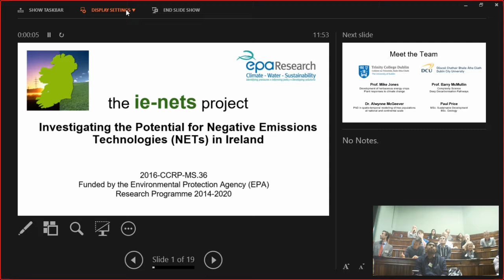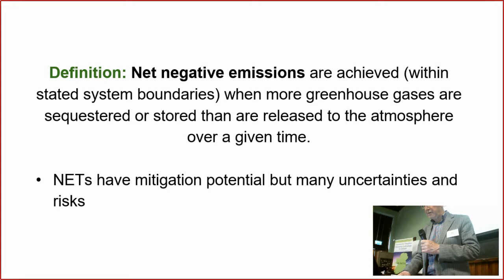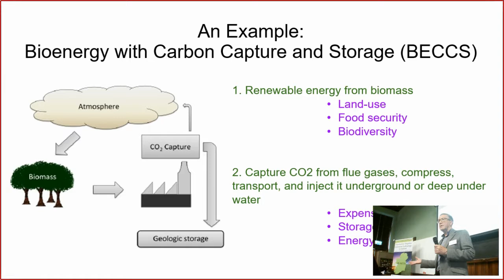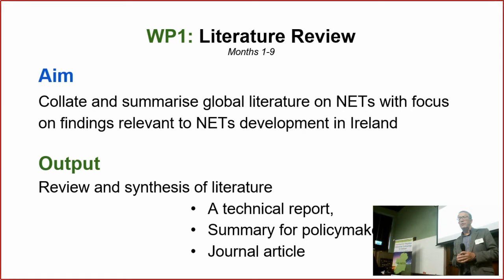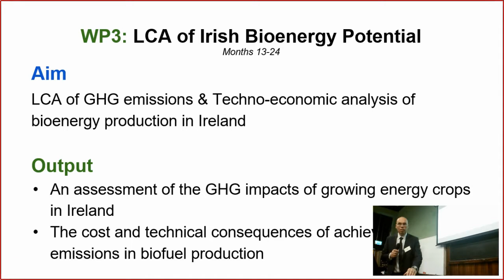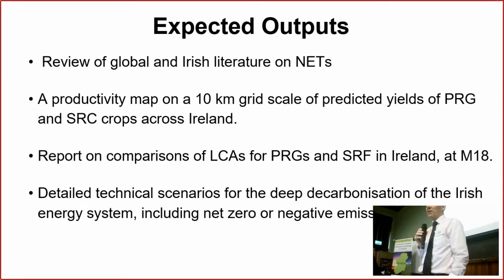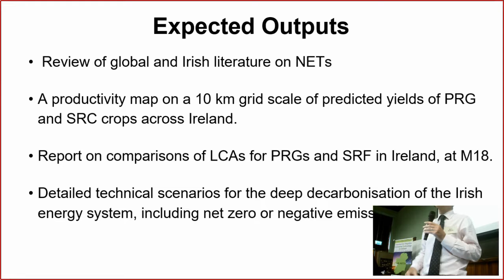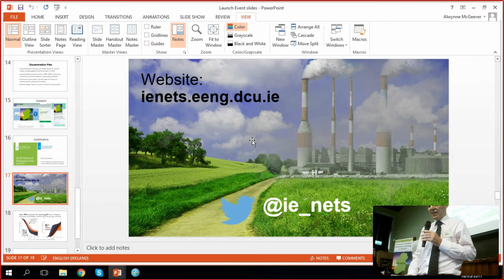IE Nets Launch Part 3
IE-Nets Launch Event. Part 3. Presentation of the project workpages by: Mike Jones (TCD), Alwynne McGeever (TCD), Paul Price (DCU), Barry McMullin (DCU). Includes final question and answer session.